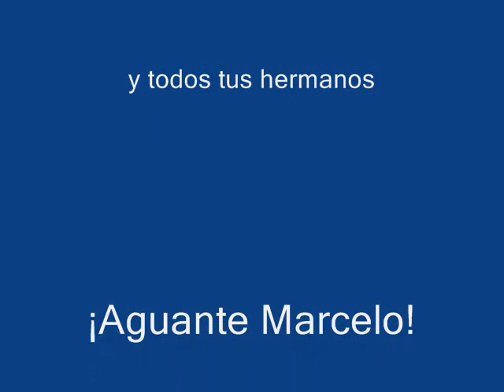Marcelo Darío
Cumpleaños Número 26...!